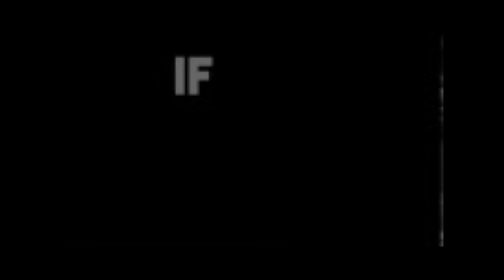Fortnite Montage - Gang Gang 😤 (Badda TD)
❄️ Use Code "Alpyne" in the Item Shop ❄️

❄️ SONG ❄️
➞ Badda TD - Gang Gang